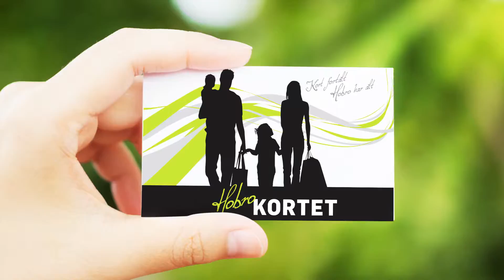Hobro Handel Highlights 2016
Smagsprøve på alt det Hobro Handel laver gennem året.
se meget mere på vors hjemmeside